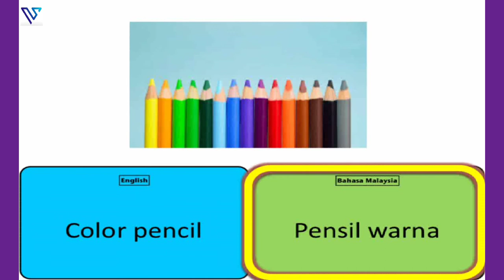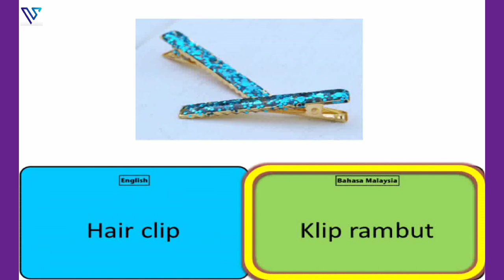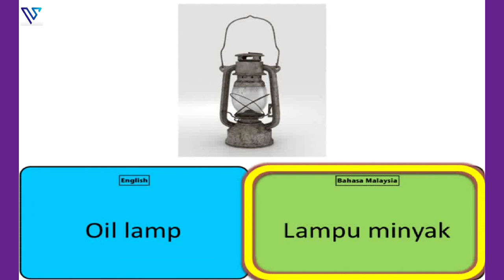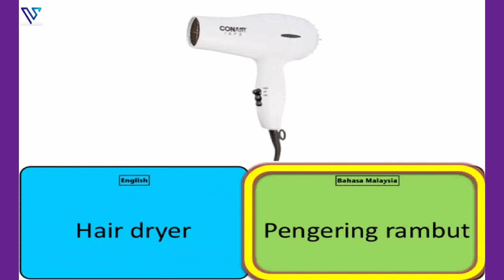Kad Imbas BARANGAN HARIAN dalam Inggeris dan Bahasa - DAILY ITEMS Flash Cards in English and Malay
Learn Daily Items / Necessities Name in English + Malay from this Flashcard
Belajar Nama Keperluan Harian dalam Bahasa Inggeris + Bahasa Malaysia melalui Kad Imbas ini

List of Daily Items / Necessities included in order of appearance:
Senarai Keperluan Harian yang dirangkumi mengikut urutan penampilan:

Daily items, Keperluan harian,

Crayon, Krayon,
Color pen, Pen warna,
Color pencil, Pensil warna,
Chalk, Kapur,
Clock, Jam,
Watch, Jam tangan,
Scissors, Gunting,
Fan, Kipas,
Hand fan, Kipas tangan,
Clothes, Pakaian,
Shoes, Kasut,
Wallet, Dompet,
Blanket, Selimut,
Water bottle, Botol Air,
Gloves, Sarung tangan,
Umbrella, Payung,
Luggage, Beg bagasi,
Button, Butang,
Hair clip, Klip rambut,
Bell, Loceng,
Clip, Klip,
Spanner, Sepana,
Screwdriver, Pemutar skru,
Hammer, Tukul,
Helmet, Topi keledar,
Skipping rope, Tali skiping,
Blocks, Bongkah kayu,
Magnifying glass, Kanta pembesar,
Photo frame, Binkai foto,
Oil lamp, Lampu minyak,
Table lamp, Lampu meja,
Toaster, Pembakar roti,
Radio, Radio,
Hair dryer, Pengering rambut,
Oven, Ketuhar,
Vase, Pasu,
Plate, Piring,
Cup, Cawan,
Fork, Garpu,
Spoon, Sudu,
Knife, Pisau,
Pot, Periuk

[This is a Bilingual flashcard set that includes English and Bahasa Malaysia]

Flashcards are one of the most effective ways to help your little one to study and retain information especially when they are used smartly.

For best results, play this video twice a day. Once in the morning and once at night.

The best part is; Your child need not be watching this video just as long as they can hear it, he/she would reap benefit from this.

Hope you find this video flashcard helpful.

Please do support and give us a [Like] 👍

[Ini adalah set flashcard Dwibahasa yang merangkumi Bahasa Inggeris dan Bahasa Melayu]

Kad Imbas adalah salah satu kaedah yang paling berkesan untuk membantu kanak-kanak mempelajari dan menyimpan maklumat terutamanya apabila ia digunakan dengan bijak.

Untuk hasil terbaik, mainkan video ini dua kali sehari. Sekali waktu pagi dan sekali pada waktu malam.

Bahagian terbaik ialah; kanak-kanak tidak perlu menonton video ini. Asalkan mereka dapat mendengarnya, mereka akan dapat manfaat daripada video ini.

Semoga video kad imbas ini bermanfaat untuk anda

Tolong sokong dan beri kami [Like] 👍

Terima kasih!!